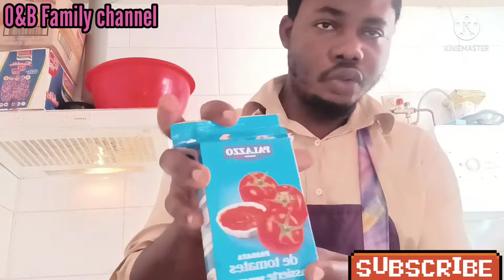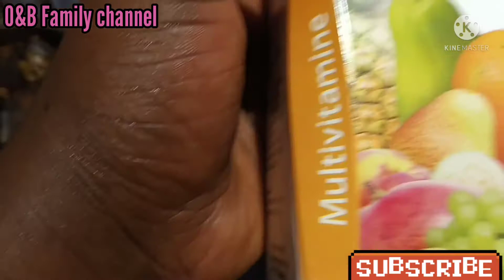I prepare nigeria vegetable stew for my family 👪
please everyone support us by subscribe to our YouTube channel O&B Family channel press the notification button when ever we upload you we be notified in this channel we make a video of prank, challenge, cooking, vlog, our lifestyle  thanks for watching